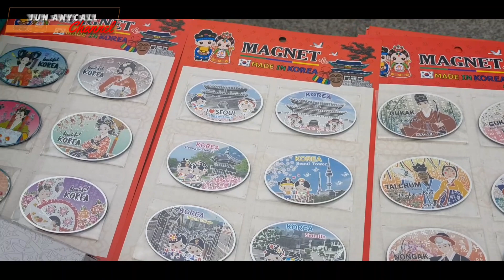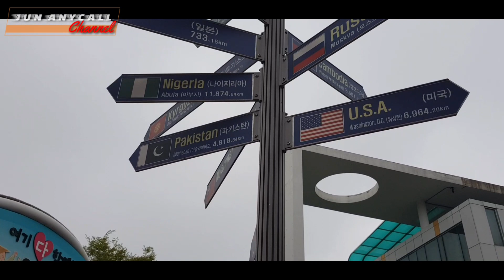Souvenir yg wajib di beli saat mau pulang dari korea